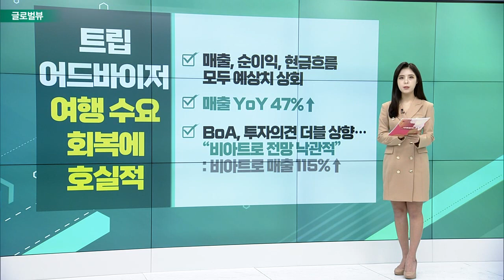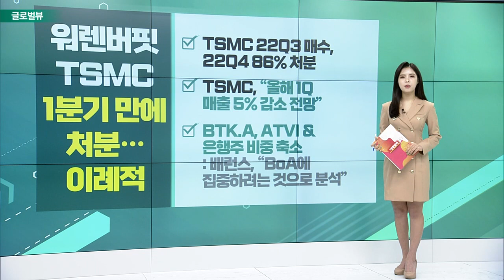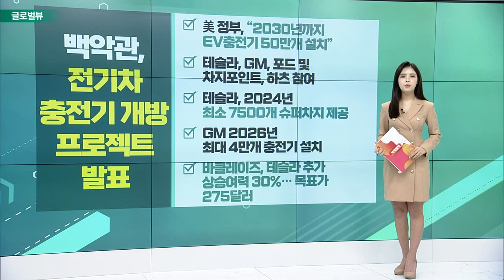에어비앤비 사상 첫 연간 이익 달성 / 트립어드바이저 여행 수요 회복에 호실적 / 워렌 버핏 TSMC 1분기 만에 처분…이례적_글로벌 VIEW (20230216)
에어비앤비 사상 첫 연간 이익 달성
- 4Q 주당순이익 48센트 (예상치 25센트)
- 매출 YoY 24%↑… 4Q 기준 사상 최대치
- 게스트 수요 및 숙박 시설 공급 견조
- 최근 해외 및 장거리 여행 수요 회복

트립어드바이저 여행 수요 회복에 호실적
- 매출, 순이익, 현금흐름 모두 예상치 상회
- 매출 YoY 47%↑
- BoA, 투자의견 더블 상향… “비아트로 전망 낙관적”: 비아트로 매출 115%↑

워렌_버핏 TSMC 1분기 만에 처분… 이례적
- TSMC 22Q3 매수, 22Q4 86% 처분
- TSMC, “올해 1Q 매출 5% 감소 전망”
- BTK.A, ATVI & 은행주 비중 축소: 배런스, “BoA에 집중하려는 것으로 분석”

백악관, 전기차 충전기 개방 프로젝트 발표
- 美 정부, “2030년까지 EV 충전기 50만개 설치”
- 테슬라, GM, 포드 및 차지포인트, 하츠 참여
- 테슬라, 2024년 최소 7500개 슈퍼차지 제공
- GM 2026년 최대 4만개 충전기 설치
- 바클레이즈, 테슬라 추가 상승여력 30%…목표가 275달러